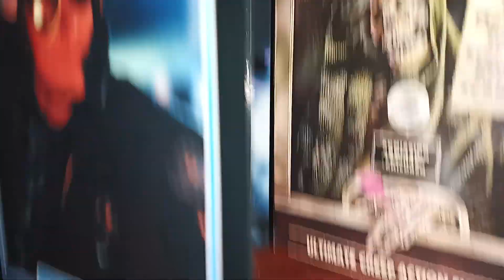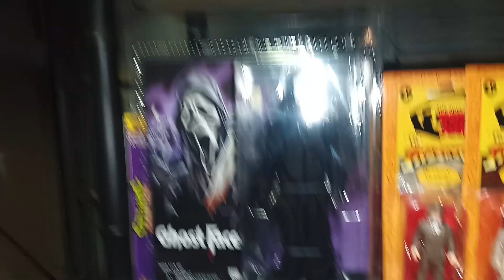Big studio update. NECAs, Playmates, McFarlane, and Mattel. Preview of more reviews to come.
NECAxplosion, Horror toys, TMNT, MOTU and McFarlane. The studio keeps changing. Vids in NEW costume to come.
Thanks to my friends at NECA, McFarlane, Playmates, and Mattel for sending me so many awesome toys.